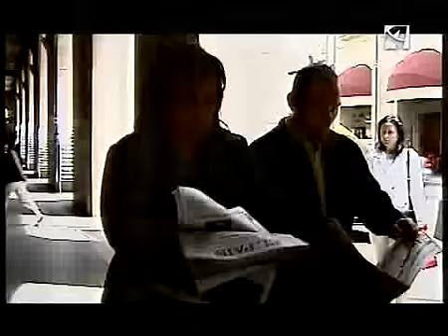Seguidores del Huesca.Avispas y Tomates ep 26 (21/05/2007)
Videoreportaje sobre los aficionados del Huesca y sus impresiones si su equipo sube a segunda división.